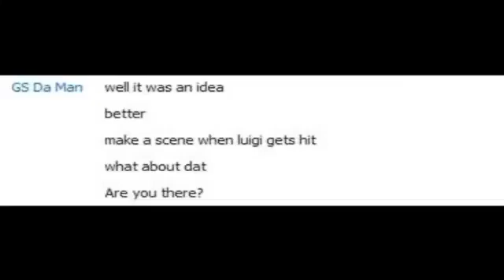A Scene When Luigi Gets Hit